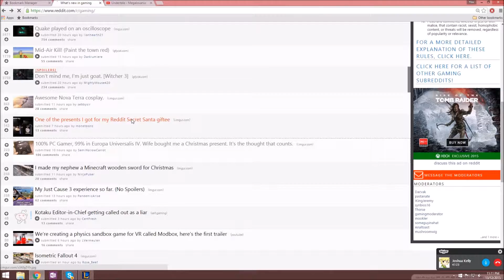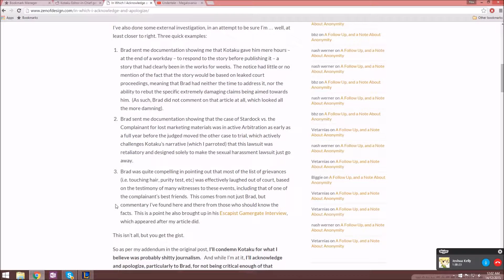Not a defeat screen for once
Can't say when it'll happen again